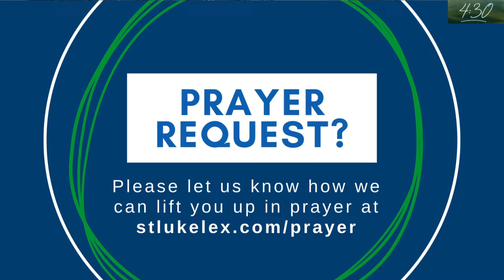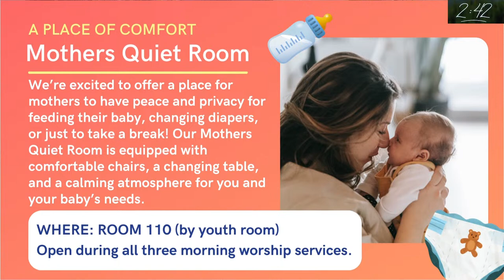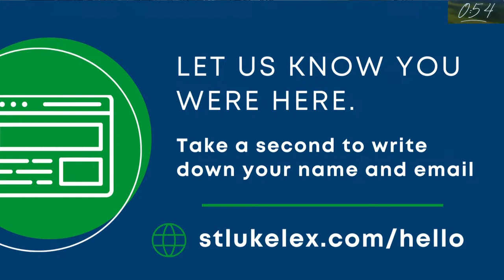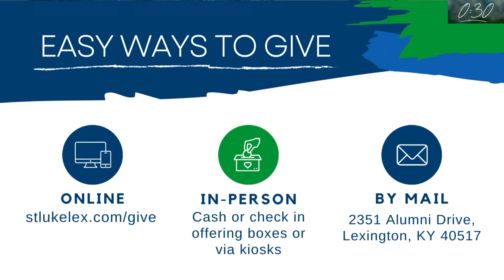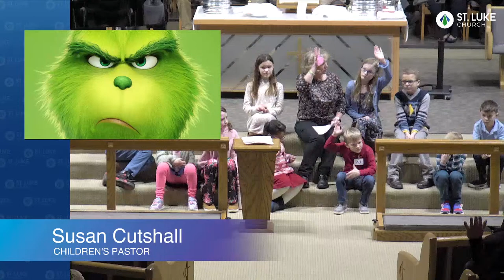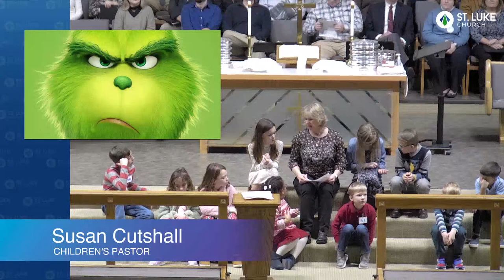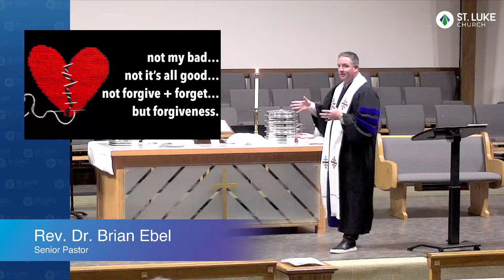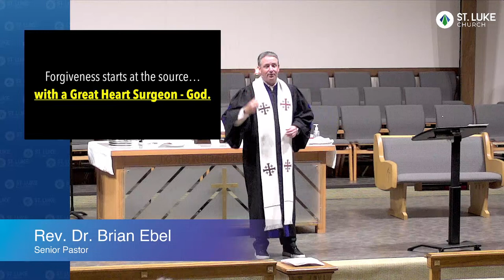Forgiveness Week 1 | Traditional Worship | January 7, 2023